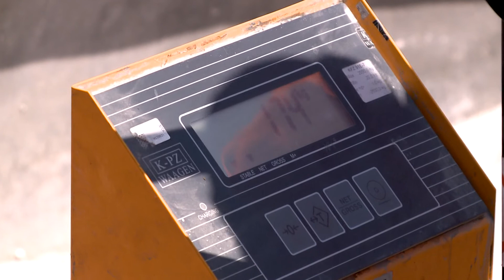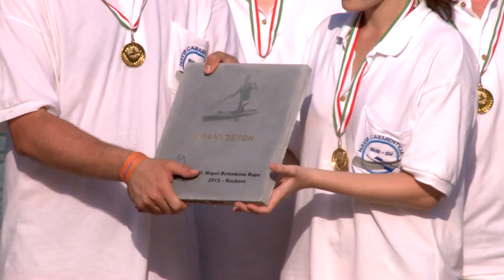Betonkenu Kupa - Ráckeve 2013.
h2o magazin 2013/2. adás  Betonkenu Kupa - Ráckeve

A régi Pokolgép nótából is tudjuk, hogy a beton házak között nem várnak csodák, mi viszont olyan helyre mentünk, ahol a házak között betoncsodák vártak.